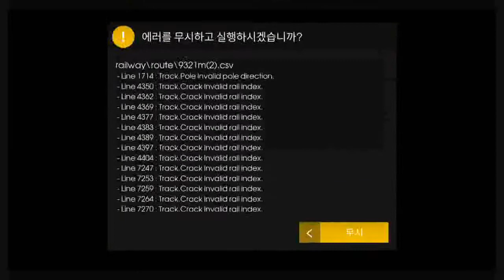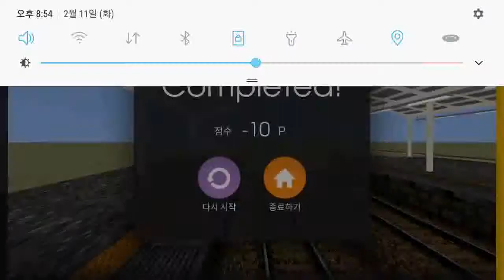Hmmsim2 JR Tokaido Line